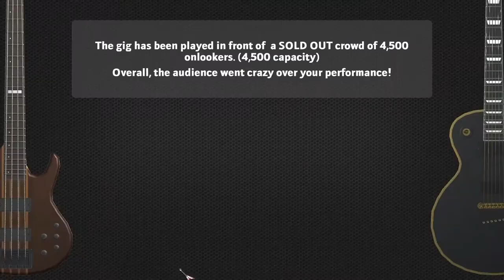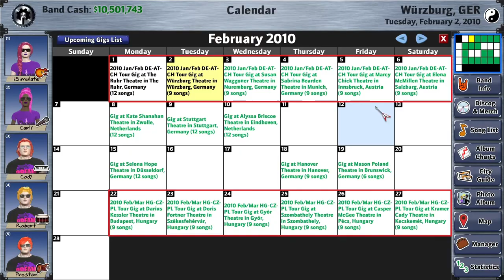Longing for Popularity (Record Awards, Nominations) | Rising Star 2 Let's Play EP6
Gameplay series 'Rising Star 2 Let's Play' presents another episode! It took way longer than I expected to make this video. Things were not as straight forward as I once thought. Dream Ahead had been diligently performing and releasing albums. All musicians reached the max level and playing skill. While they received awards and nominations, the band's popularity didn't rise! This triggered the band to focus on producing excellent songs and touring more strategically!

For now let's celebrate gold record awards, platinum record awards and Shady Award Nominations!

This series intends to function as guides or tutorials or playthroughs to this amazing band management game - Rising Star 2! Are you a simulation game lover? If so let's play Rising Star 2!

The journey started in 2006 in Amsterdam. This episode covers the band's gold & platinum record awards, Shady Award nomination and popularity gain!

I hope you enjoy this video as well as Rising Star 2!

If you like Rising Star 2, check out the playlist from Gilligames,